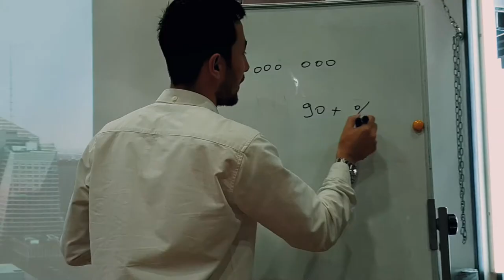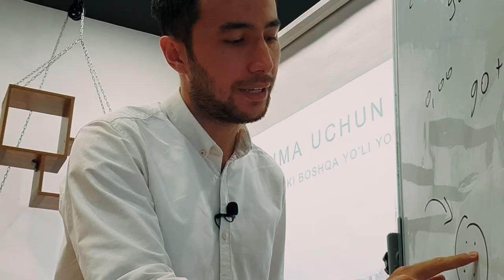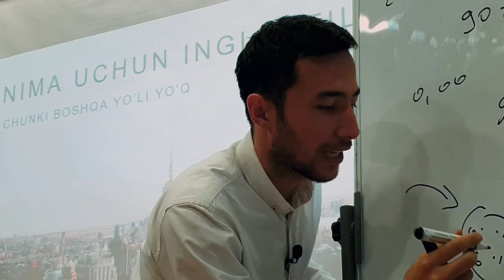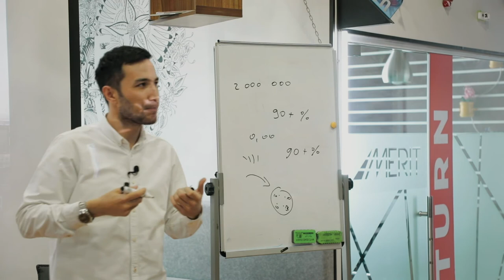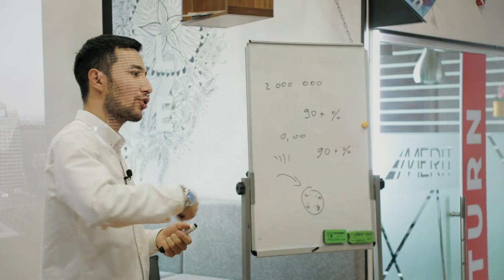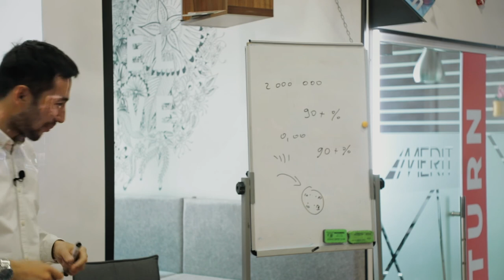Ingliz tilini nega o'rganishimiz kerak? | Merit Education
Ingliz tilini o'rganish sabablari yohud ingliz tilidan boshqa najot yo'q! Videoni do'stlaringiz bilan ulashishni va like tugmasini bosishni unutmang!